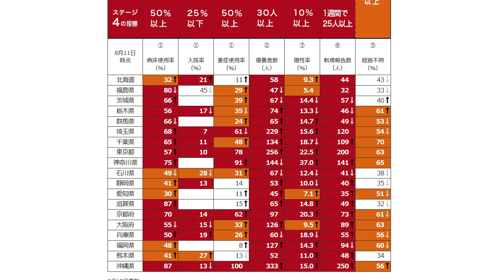沖縄 最悪の感染拡大 自衛隊が災害派遣